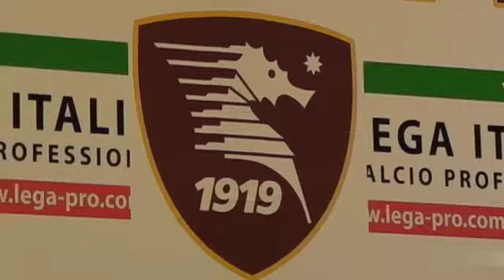Sanderra: con il Viareggio è una partita importante, ci vuole uno sblocco psicologico